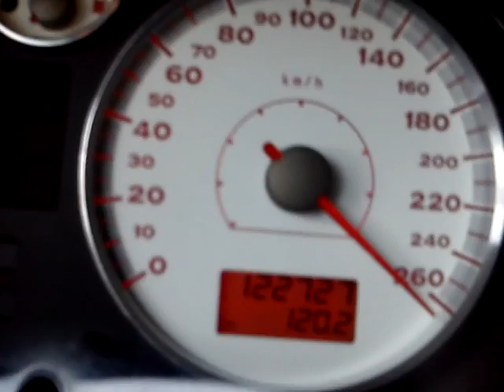Seat Leon Cupra R 1.8 T 225PS, Max speed 265km/h !!!